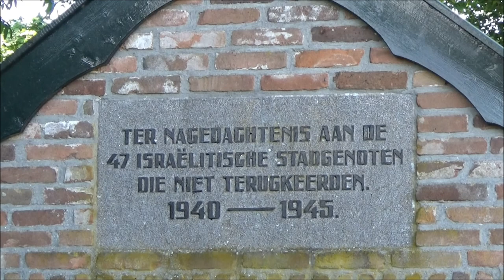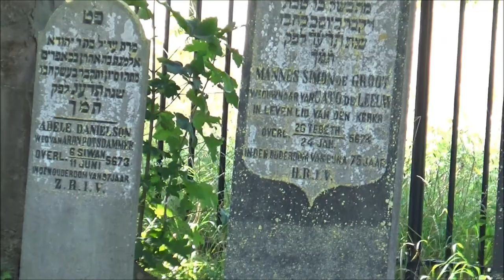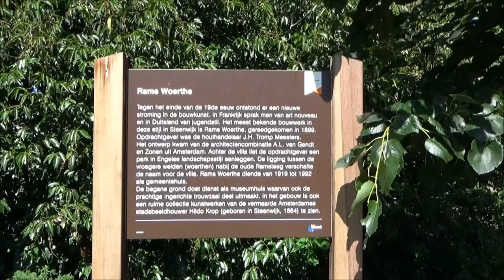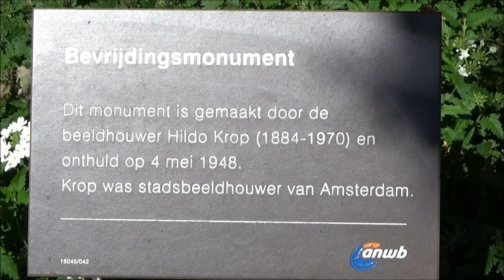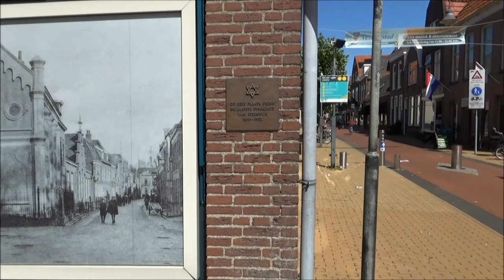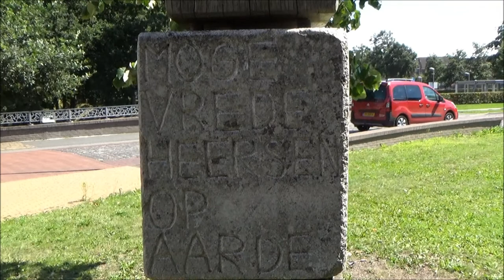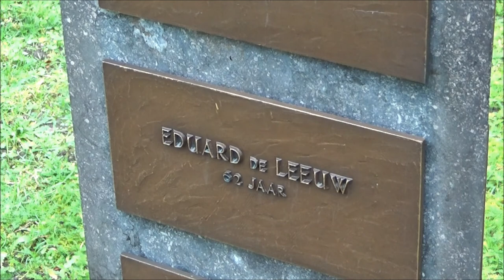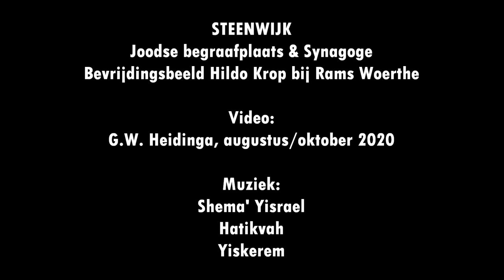WOII | STEENWIJK | Joodse Begraafplaats, Synagoge & Monument, Bevrijdingsmonument Hildo Krop (2020)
Voor 1700 woonden er al Joden in Steenwijk en het stadsbestuur moedigde rond 1720 de vestiging van Joodse handelaren aan. De doden werden vanaf ca. 1775 begraven op een begraafplaats aan de Schapendrift ten zuiden van Noordwolde. Rond 1795 werd de dodenakker aan de Eesveenseweg aangekocht (de begraafplaats in de video, met 186 grafstenen). Deze werd in de loop der jaren verschillende malen uitgebreid. De (laatste) Joodse Synagoge van Steenwijk werd afgebroken in 1952. Op dezelfde plek werd een garage gevestigd en later een bank.

Het oorlogsmonument in de Nederlandse stad Steenwijk is een gedenkteken ter nagedachtenis aan de Tweede Wereldoorlog. Het monument werd gemaakt door de in Steenwijk geboren beeldhouwer Hildo Krop. Het bestaat uit een beeldengroep die op een sokkel voor een muur van witte natuursteen en rode baksteen staat. Het gedenkteken werd geplaatst bij de villa Rams Woerthe, het toenmalige gemeentehuis van Steenwijk, en op 5 mei 1948 onthuld. Aan de achterzijde van de muur is een reliëf aangebracht van Sint Clemens en het wapen van Steenwijk.